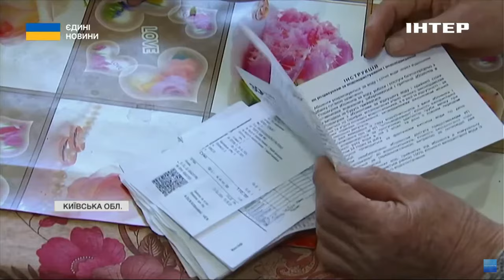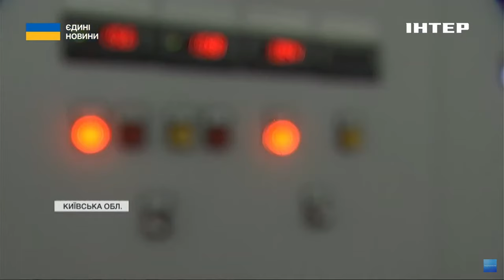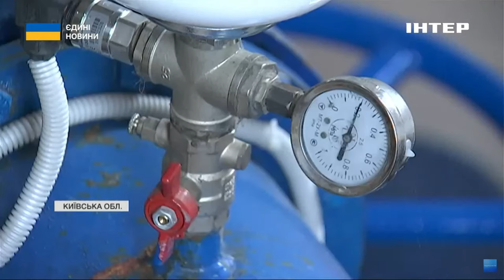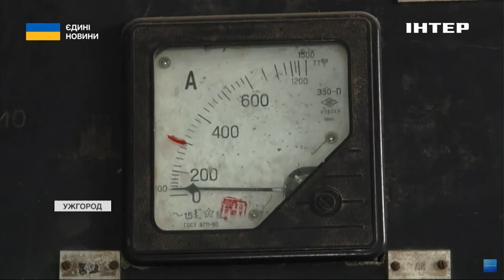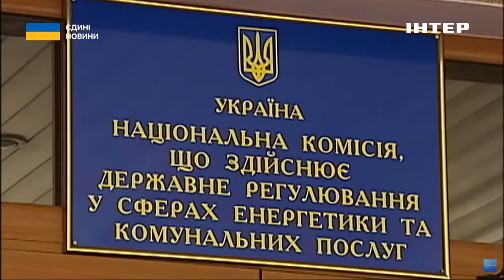В Україні зростуть тарифи на водопостачання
В Україні суттєво здорожчали комунальні послуги. За рік, із лютого 2023 по лютий 2024 тарифи зросли загалом на 12,7%. Серед рекордсменів за цим показником - електроенергія. Вона піднялася майже на 70 відсотків. Про це повідомили у Держстаті. Експерти прогнозують, що вже з квітня на 30 відсотків подорожчають і послуги водоканалів. А згодом, у червні, відбудеться другий етап підвищення тарифів. Наші кореспонденти поставили прямі запитання про стан підприємств та ймовірні підняття розцінок керівникам водоканалів.